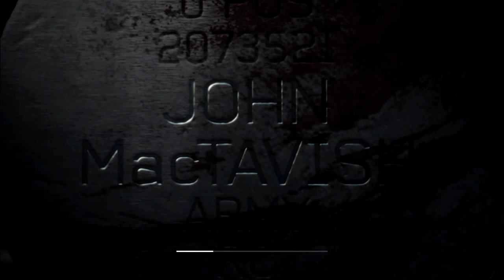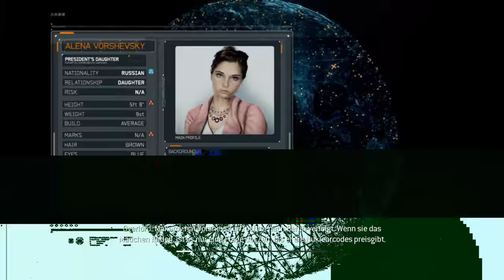Call Of Duty: Modern Warfare 3 - #07 - Die verdammte Festung